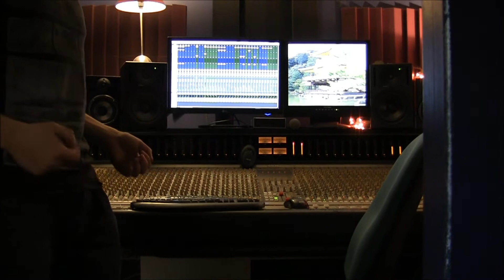Mani and the Rissoles snippet from the studio 1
Mani and the Rissoles enjoying the sound of their own music at Basin Productions on Day 4 of their first EP production.